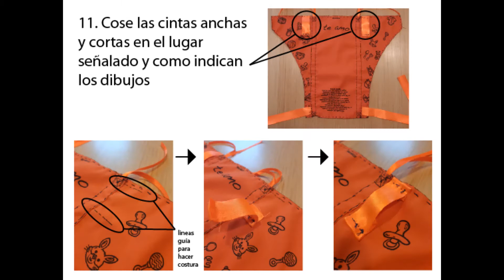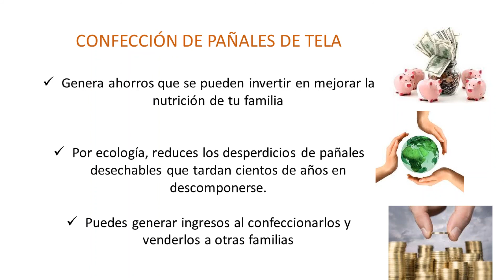Confección de pañales de tela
Está dentro de los objetivos de Milagros Urbanos contribuir a un mundo más sostenible, en donde podamos ayudar a las comunidades vulnerables y cuidar al medio ambiente. Los pañales de tela son una de las mejores estrategia para hacerlo. Una mamá compra más de 5 pañales diarios, lo que le implica $108.000 pesos colombianos al mes durante 2 ó 3 años que usa pañal un bebé, este dinero podría invertirse en mejorar la nutrición de las familias.
Los pañales contienen plásticos y sustancias orgánicas que no pueden ser fácilmente separados, no son biodegradables, pueden tardar entre 250 y 400 años en descomponerse. Mediante los pañales de tela se deja de contaminar 20 metros cúbicos de desechos por cada niño (2 años). Es una tragedia ambiental. Por esta razón mi esposo que es Diseñador Industrial se puso a la tarea de diseñar un pañal que cualquier persona pueda coser sin máquina, en la comodidad de su casa. Estamos trabajando ya con varias fundaciones provida estos pañales.